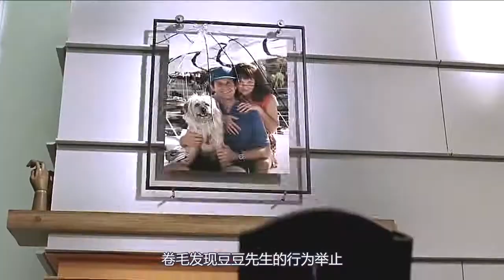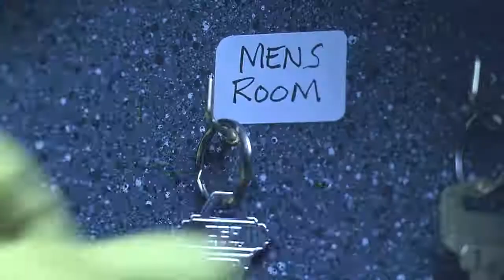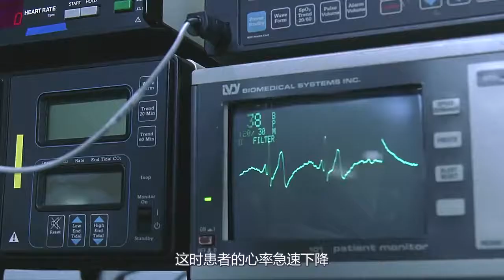经典喜剧：憨豆误打误撞成了外科医生，徒手掏出子弹，堪称再世华佗